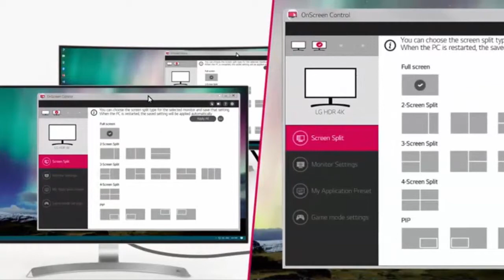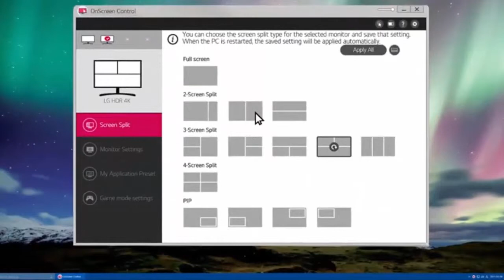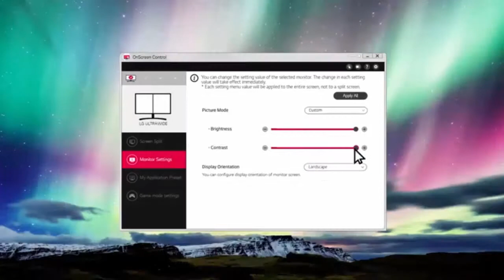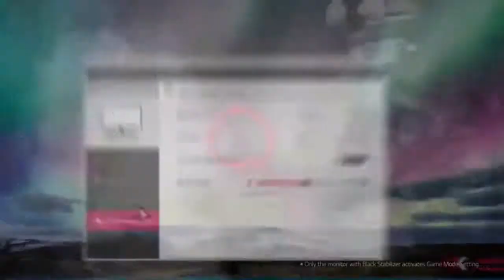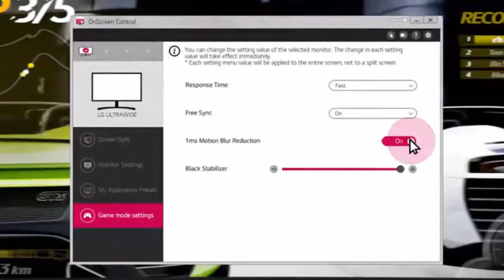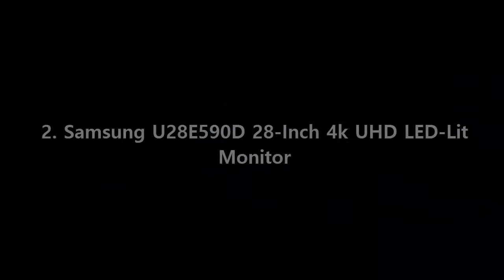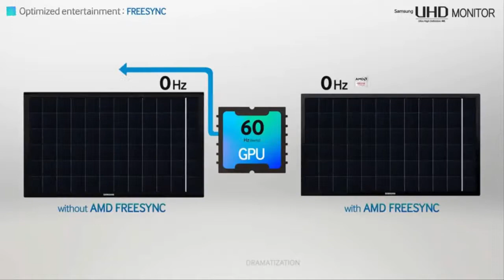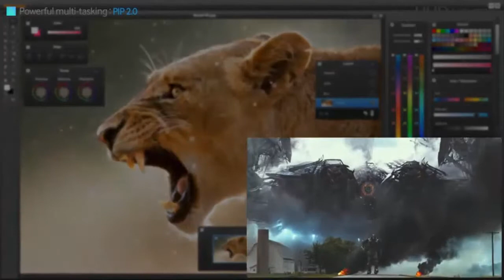Top 4 Best 4K Monitors for Gaming PC, XBOX, PS4 2019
Best 4K Monitors for Gaming:

4. LG 27UK850-W 27" 4K UHD IPS Monitor

3. ASUS ROG Swift PG27AQ 27" 4K/UHD

2. Samsung U28E590D 28-Inch 4k UHD LED-Lit Monitor

1. Acer Predator XB271HK bmiprz 27-inch IPS UHD